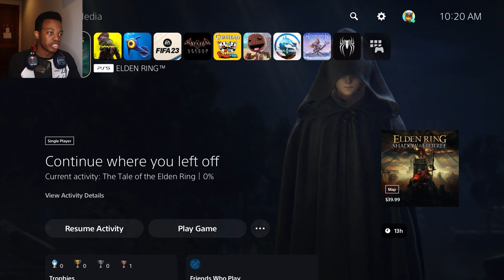NOOB PLAYS ELDEN RING FOR THE FIRST TIME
Playing Elden Ring for the first time! Ready for what is to come in this amazing game